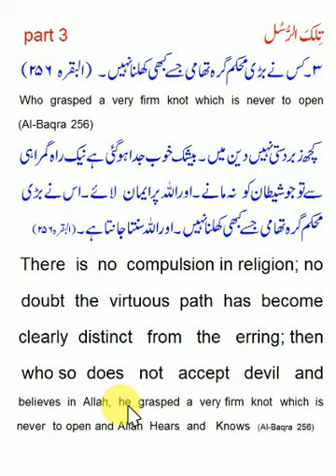Quran Al Baqra 256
A very little effort to understand QURAN in Questins And Answers,